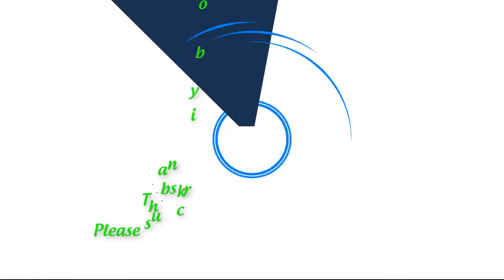Vietnam Travel | Moc Chau plateau inspires tourists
Welcome to Vietnam Travel !